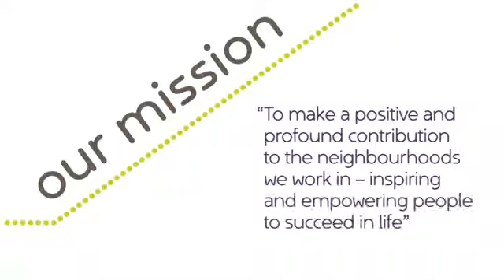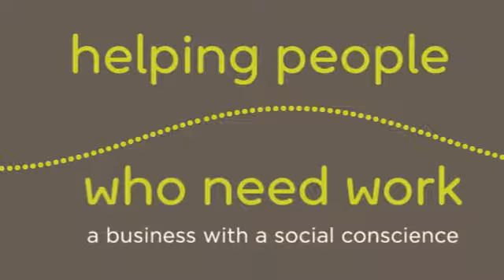Curo - Brand Launch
Once Somer, and now Curo - this new brand launch is built on passion and social good, inspiring and empowering people and making a positive contribution; a business with a social conscience!